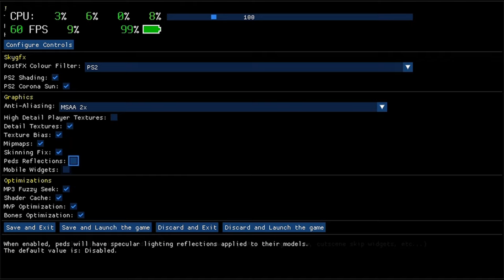GTA San Andreas Update 1.9 Ps Vita 🎮 GTA SA Update 1.9 Vita📀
1️⃣➡️ download the VPK
2️⃣➡️ Transfer the VPK from you pc to you vita via the Vitashel
3️⃣➡️ install the VPK  and enjoy the game🕹️👾 😎🤘

🛠️Changes 🛠️

- Fixed issue where some peds were invisible.
- Improved performance by using a draw speedhack in vitaGL.
- FPS Important
- Bugs fixes
- Texture Bugs fixes
- Map loading bug fixed